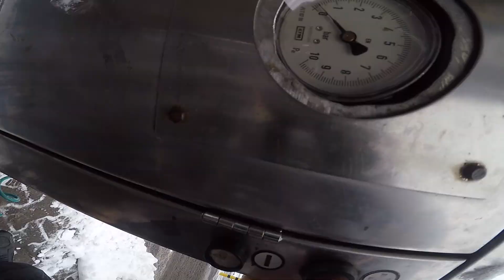ZIMA na quadzie - muzyka dynamika - Lucky Star Cb500 || Rajder Dejw